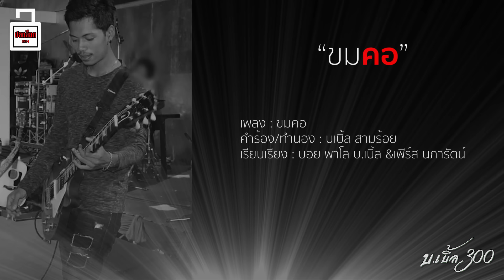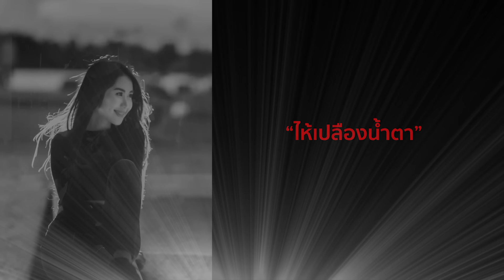ขมคอ - บ. เบิ้ล สามร้อย Feat. เฟิร์ส นภารัตน์ [OFFICIAL LYRIC]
งานเพลงนี้ ส่งเป็นกำลังใจให้กับทุกท่านที่ไม่สมหวังในความรัก
บางทีถ้ามันไม่ดีก็ปล่อยมันทิ้งอย่าไปเสียเวลา ถ้าไปต่อไม่ไหวไม่รู้จะดื้อรั้นไปทำไม ถ้ามันไม่ดีก็แค่ อย่ารั้ง
"ขมคอ" โดย บเบิ้ล สามร้อย งานเพลงกำลังใจดีๆไห้กับคนไม่หล่อไม่สวย

เพลง : ขมคอ
ศิลปิน : บ.เบิ้ล สามร้อย Feat. เฟิร์ส นภารัตน์
คำร้อง/ทำนอง :บ.เบิ้ล สามร้อย
เรียบเรียง : บอย พาโล สุวรรณ นาคบุตร

เมื่อจบแล้วก็ให้มันจบไป อย่าอะไรเรื่องที่แล้วมา
ความทรงจำที่เปื้อนน้ำตา อย่าเก็บมาให้มันท้อถอย
คนยังมีพรุ่งนี้เสมอ จะไปเพ้อบั่นทอนหัวใจ
คนไม่รักให้ทำยังไง มัดเชือกใว้ก็คงไม่อยู่

หากเขาไม่รักรักพ่อรักแม่ดีกว่า
จะไปบ้าทำตายายอะไร คนทุกคนย่อมมีทางไป
หากได้เศษใจกูยอมไม่เอา

เมื่อความรักมันขมคอ ไปต่อคงไม่ไหว
แล้วเอาหัวใจล่อเล่นทำไมละสาวนุ้ยเห้อ
คนดีดีมีมากมายก็ไม่ได้ตาย แค่ไม่ได้เขา
อย่าไปเสียเวลาเปล่าๆ ทำหมาทำแม่อะไร

ท่อน เฟิร์ส นภารัตน์
แล้วเอาหัวใจของสาวนุ้ยไปล่ะพี่บ่าวเห้อ
คนดีดีมีมากมายก็ไม่ได้ตาย ถ้าไม่ได้เขา
อย่าไปเสียเวลาเปล่า ๆ ให้เปลืองน้ำตา

ขมคอ บเบิ้ลสามร้อย เฟิร์ส นภารัตน์

ดาวน์โหลดเพลง "ขมคอ" โทร *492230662 ได้ทั้งริงโทน เต็มเพลง และเสียงรอสาย